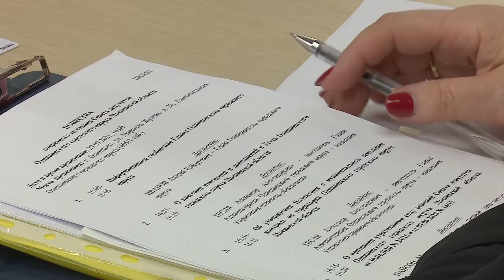Совет депутатов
Очередное заседание совета депутатов Одинцовского округа прошло в администрации муниципалитета.